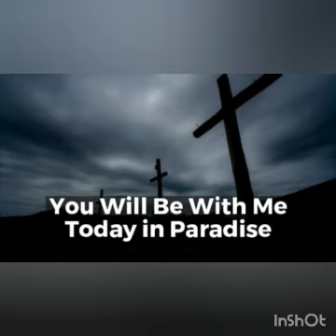" The Reign of Christ" (English) Lesson 47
If we believe in the risen lord Jesus, we can experience his presence in us. The Reign  of lord Jesus brings us true joy and  peace in this word and in eternity. God created humans in his image and all creation was Good. Because of the sin of the first parents the world and we humans were separated from God. Only though Jesus sacrifice on the cross and his resurrection are we saved and restored to God the father through the Holy Spirit.